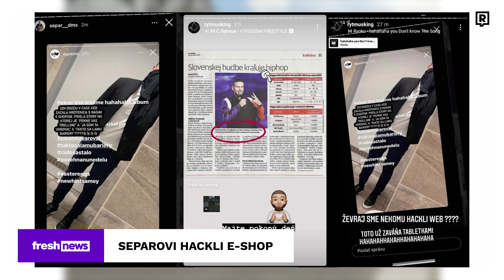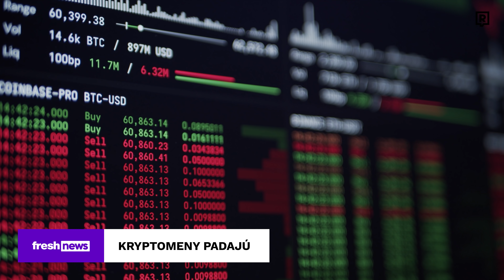Hackli Separovi e-shop po hádke s Egom? Ego reaguje Trestným zákonom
Vojna slovenských raperov, ktorá začala odkrývať zákulisné intrigy medzi najpočúvanejšími zoskupeniami Kontrafakt a DMS, nabrala druhý dych po hackerskom útoku na Separov internetový obchod značky Hood Hero.

KAPITOLY:
0:00 - 0:20 Intro
0:20 - 2:10 Ego vs. Separ
2:10 - 2:30 Padla pod vlak
2:31 - 3:47 Rusko
3:48 - 4:58 Kryptomeny